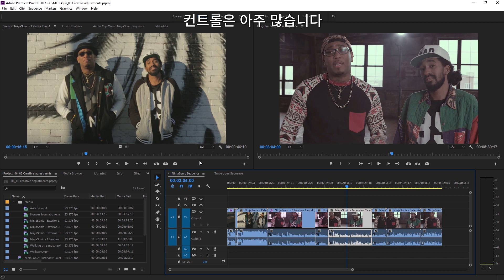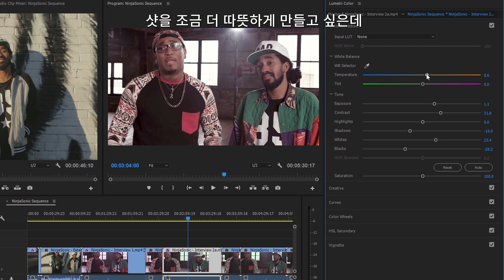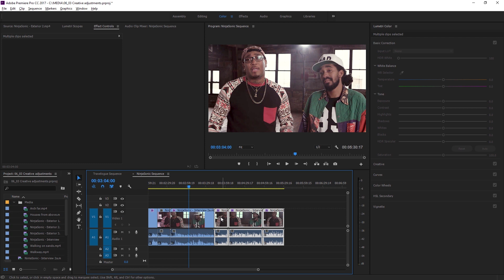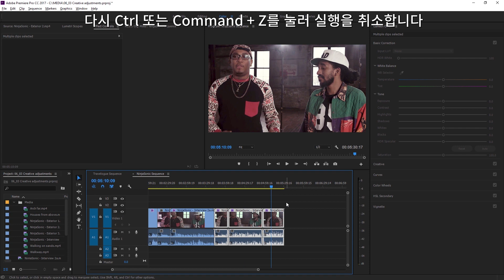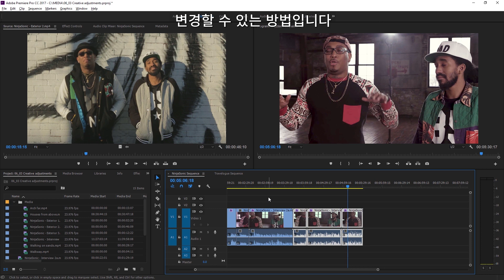[프리미어 프로] #9 색상 조정 값 복사, 붙여넣기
어도비에서 직접 만든 튜토리얼을 통해
앞으로 매일 사용하게 될 필수 프리미어 편집 팁을 배워보세요!

이번 영상에서는 Lumetri 색상 패널을 이용해 조정한 값을 손쉽게 다른 클립에
복사, 붙여넣기하는 방법에 대해 알아볼 예정입니다!

하단 링크를 통해 튜토리얼 학습에 필요한 예제 파일을 다운로드 하세요!